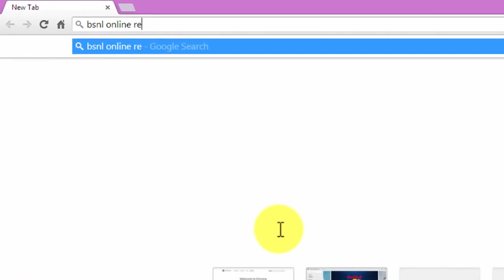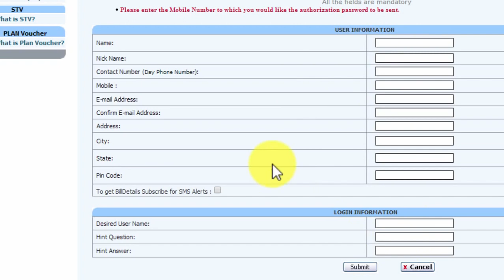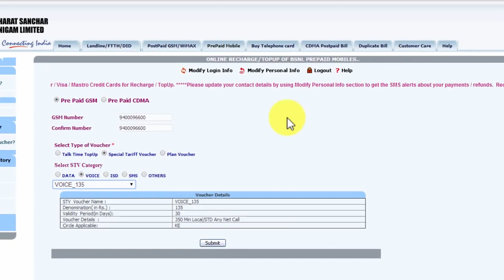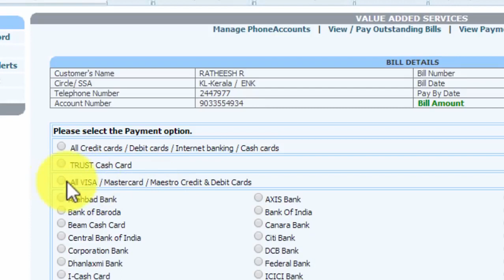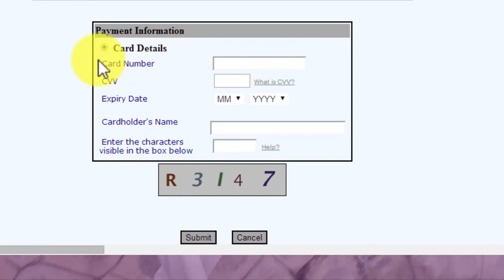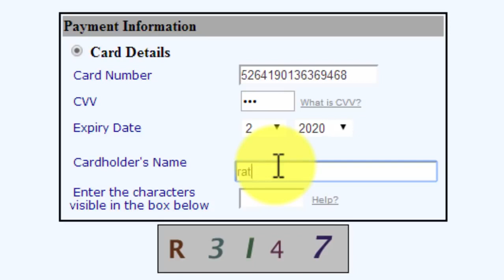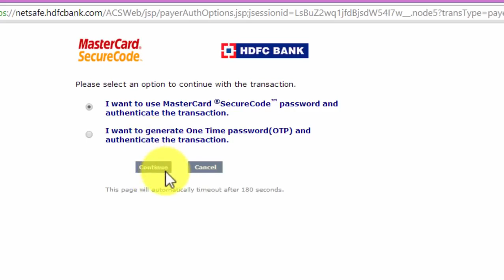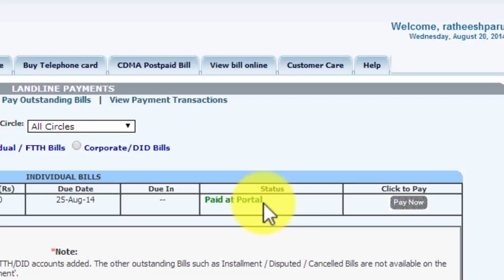How to Pay BSNL Telephone bills online